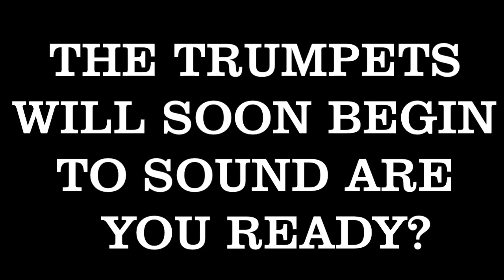Is war with Iran coming?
If you would like to help support 7 Trumpets Prepper channel via PayPal

In this video I discuss the coming war with Iran. Read 2 Esdras chapter 16
Also a follow up to it Isaiah 17

For all your preparedness needs visit CampingSurvival.com